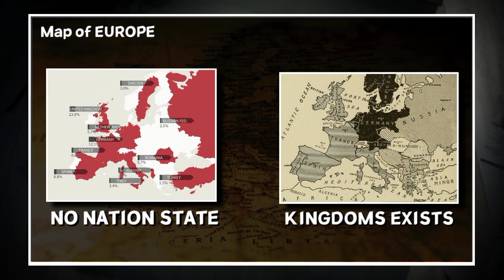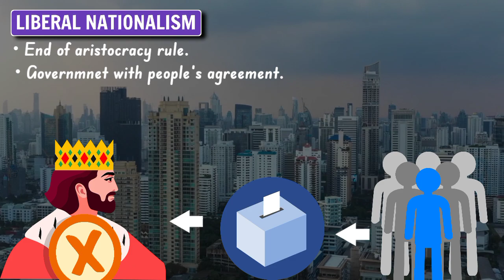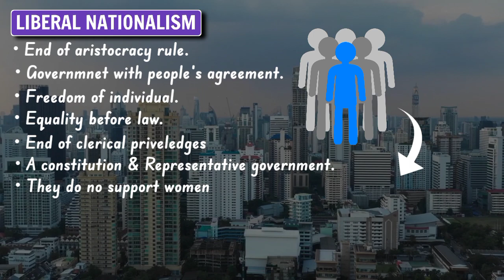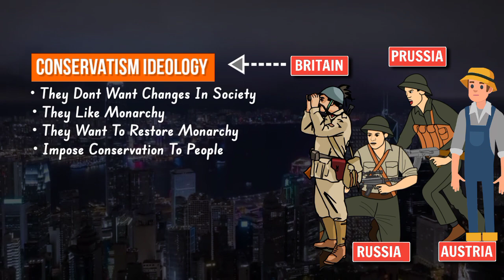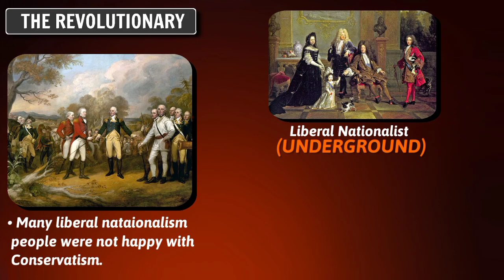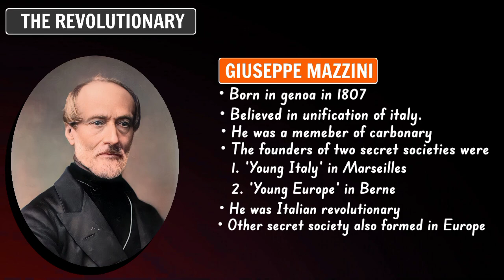The Rise of Nationalism in Europe class 10 (Animation) | Class 10 History Chapter 1 || ep02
The Rise of Nationalism in Europe class 10 full chapter (Animation) | Class 10 History Chapter 1

🔴 previous year question of this chapter🔴

1. Class 10 History Chapter 1
2. the rise of nationalism in europe class 10 explanation
3. the rise of nationalism in europe class 10 in hindi
4. sst class 10 history chapter 1
5. history chapter 1 class 10

history chapter 1 handwritten notes
cbse class 10 social
history chapter 2 notes
the rise of nationalism in europe notes for class 10 board exam | class 10 history notes with pyqs
history chapter 2 class 10 notes
full chapter
nationalism in india class 10 history
nationalism in india full chapter
class 10 sst chapter 2 notes
the rise of nationalism in europe class 10 history
nationalism in india full chapter class 10
rise of nationalism in europe class 10 history
the rise of nationalism
latest
class 10th
chapter 1
icse
the making of nationalism in europe
the making of nationalism in europe class 10
sst class 10 history chapter 1
class-10 history 2nd chapter
class 10 history 2 chapter
nationalism in india class 10th
nationalism in india class 10 important questions
the rise of nationalism in europe full chapter
strange case of britain
rise of nationalism in eruope full chapter
nationalism in india class 10 ncert exercise
the rise of nationalism in europe class 10 sst
adda247 class 9 and 10
class 10 history chapter 2 notes
nationalism in india class 10 notes
nationalism in india class 10 history notes by dhurandhar notes
notes by dhurandhar notes
nationalism in india class 10 ncert questions and answers
nationalism in india class 10 ncert solutions
nationalism in india ncert solutions class 10
यूरोप में राष्ट्रवाद
nationalism in india ncert solutions
nationalism in india class 10 sprint x
hindutva regional culture
class 10
class 10 rise of nationalism in europe
rise of nationalism in europe class 10
rise of nationalism in europe full chapter
rise of nationalism in europe full chapter explanation
rise of nationalism in europe full explanation
the rise of nationalism in europe full chapter explain
the rise of nationalism in europe important points
class 10 history nationalism in europe
 The Rise of Nationalism in Europe class 10 full chapter of history in Animation | CBSE | NCERT
 the rise of nationalism in europe class 10 in hindi,
 the rise of nationalism in europe in hindi,
, the rise of nationalism in europe in one shot,
 cbse,
 ncert,
 history,
class 10,
 class 10 history,
 sunlike study,
 class 10 history the rise of nationalism